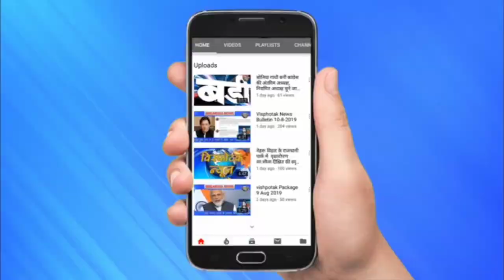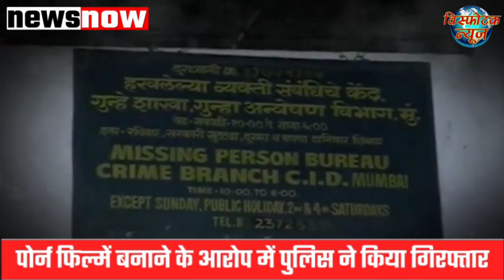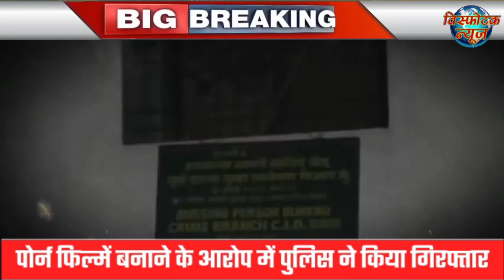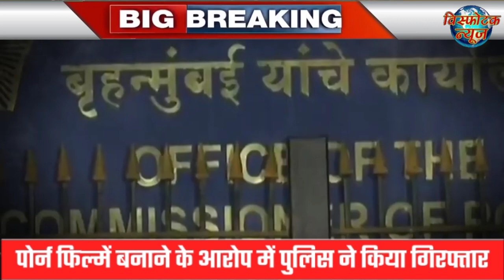पॉर्न फिल्मों के बारे में कथित चैट्स से फंसे राज कुंद्रा, 23 जुलाई तक पुलिस हिरासत